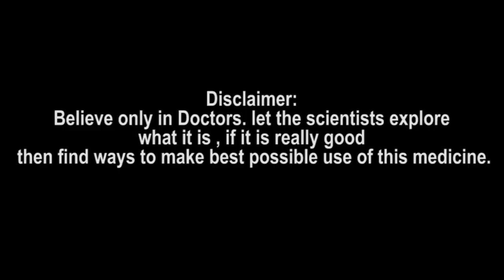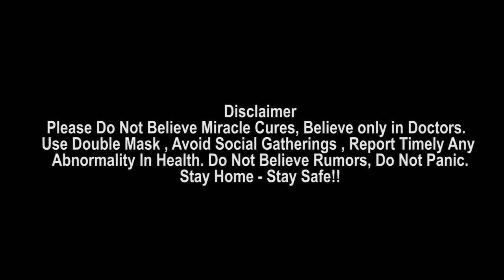Teamindia ని తక్కువ చేయొద్దు.. భారత్ చాలా బలమైంది - Kane Williamson | Oneindia Telugu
Kane Williamson: Team India is a formidable and truly great side

ప్రతిష్టాత్మక వరల్డ్ టెస్ట్ చాంపియన్‌షిప్(డబ్ల్యూటీసీ) ఫైనల్లో ఓడినప్పటికీ భారత్ బలమైన జట్టేనని న్యూజిలాండ్ కెప్టెన్ కేన్ విలియమ్సన్ అన్నాడు. ఒక్క మ్యాచ్ ఫలితంతో ఓ జట్టు స్థాయిని అంచనా వేయకూడదన్నాడు. మెగా ఫైనల్లో విలియమ్సన్ కెప్టెన్సీలోని న్యూజిలాండ్.. 8 వికెట్ల తేడాతో భారత్‌ను ఓడించి తొలి డబ్ల్యూటీసీ టైటిల్ గెలుచుకున్న విషయం తెలిసిందే. ఈ నేపథ్యంలోనే ఇండియా టుడేతో మాట్లాడిన విలియమ్సన్‌ టీమిండియాను కొనియాడాడు. ఫైనల్ మ్యాచ్‌ ఒక్కటే ఉండటం ఎంతో ఉత్సాహం కలిగిస్తుందని, కానీ.. భారత జట్టు ఎంత బలమైనదో చెప్పడానికి ఆ ఒక్క మ్యాచ్‌ సరిపోదన్నాడు.